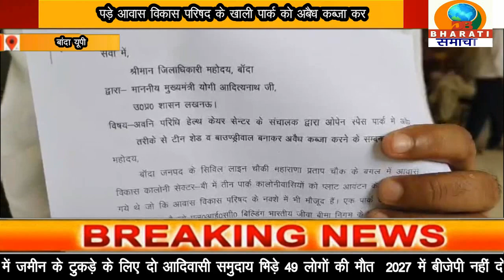बांदा यूपी:अवनी परिधि हास्पिटल के संचालक द्वारा आवास विकास के पार्क में कब्जा